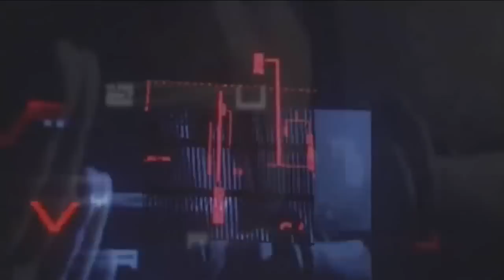Masters Of Hardcore: Pole Position LAP II (Cut best)